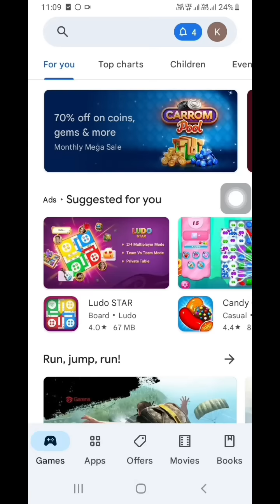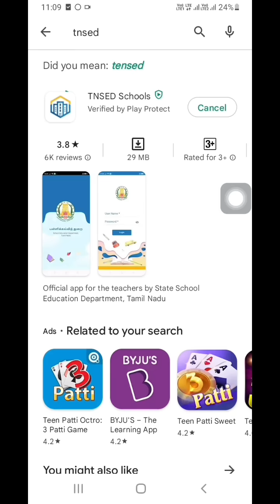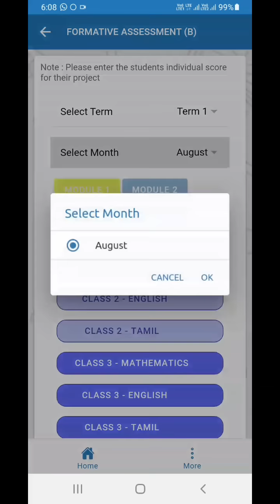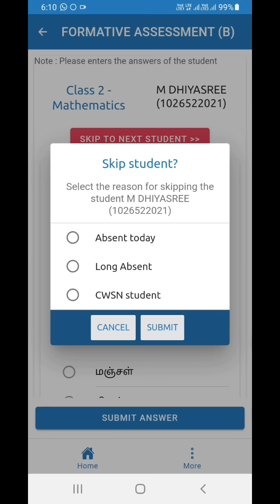ENNUM EZHUTHUM | FORMATIVE ASSESSMENT | வளரறி மதிப்பீடு | TNSED SCHOOLS APP-ல் எவ்வாறு மேற்கொள்வது.?